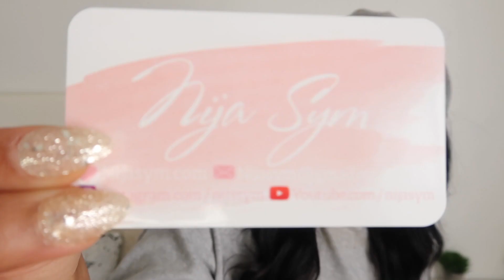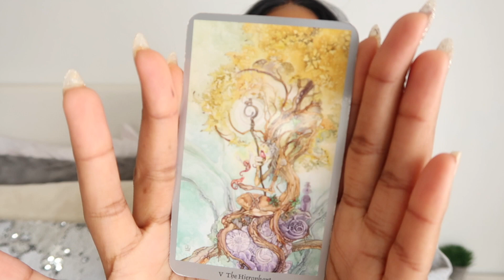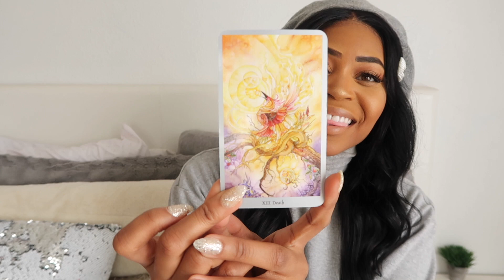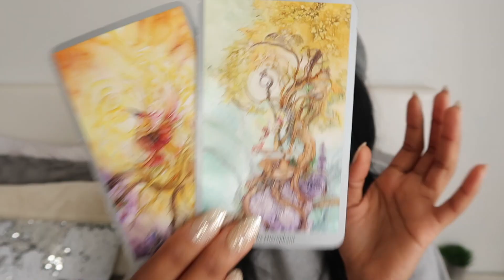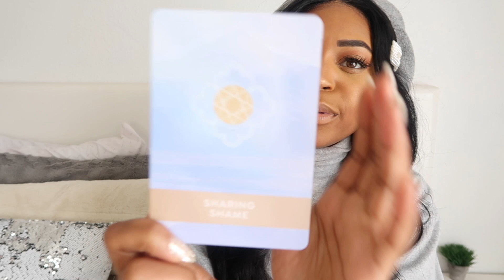Plan With me March! Crazy Changes in my Life!!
💚 Make Money doing what you LOVE. Get my ebook DRIP - Dream Revenue is Possible

✈️ Travel with me! Come to a Retreat Hosted by Nija Sym

✨ Hi! I’m Nija Sym, I help awakened women create their dream life using manifestation techniques. ✨